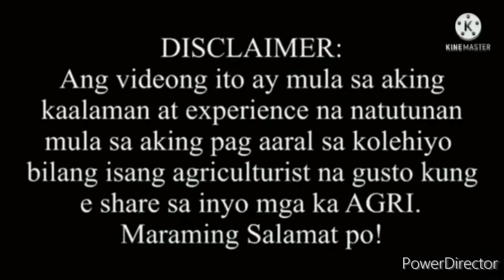ANONG DAMO NA PWEDE SA RABBIT?Vlog#309 GRASS FOR RABBIT) rabbitfeeding Pong Etras#animalmedicine